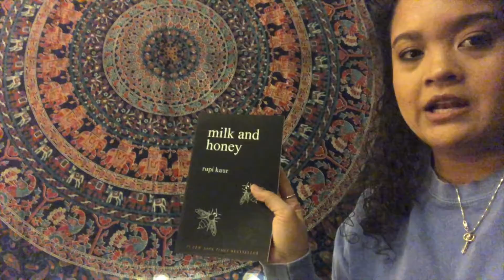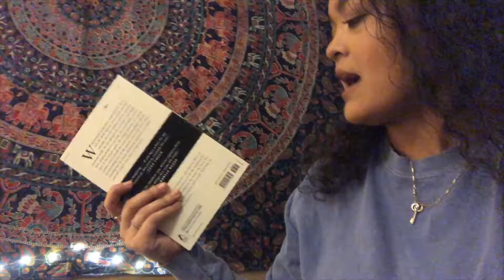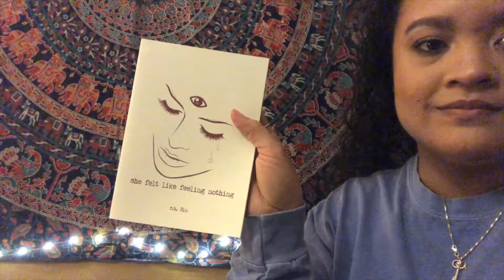VLOG: A DAY IN MY LIFE | Kathryn Elleese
Happy Saturday! I never realized how much time it took to edit vlogs. But I had fun with this one. I plan to do more in the future.

Currently Reading:
Song Obsession: Bad Together by Rozzi

Song: Mountains [Rewind Remix Release]
Artist: Tifgy

Feelworld FW760 7 inch Full HD Field Monitor
Lighting: LimoStudio 700W Photography Softbox Light Lighting Kit Photo Equipment Soft Studio Light Softbox 24"X24", AGG814 $75.99